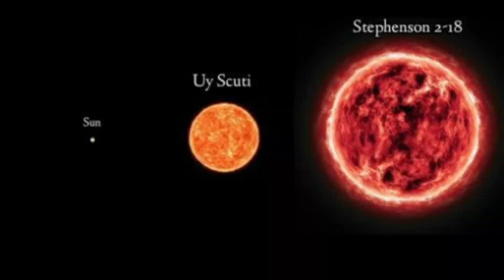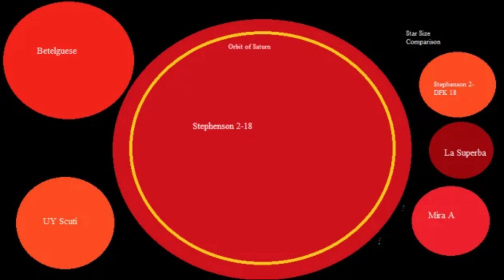Самая большая звезда во Вселенной | Стефенсон 2-18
Привет всем, сегодня я представляю вам величайшую из обнаруженных звезд. Самая большая звезда во Вселенной | Стивенсон 2–18. На данный момент человек в 2158 раз больше нашего Солнца!